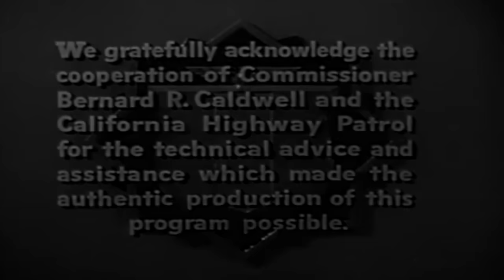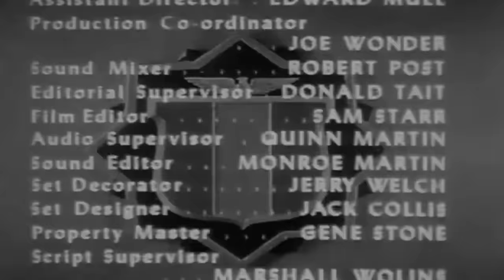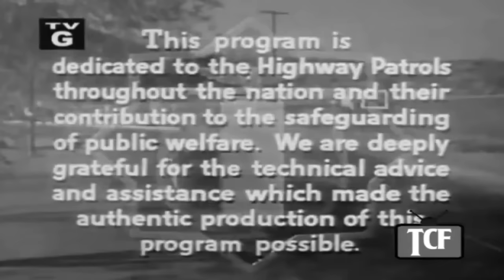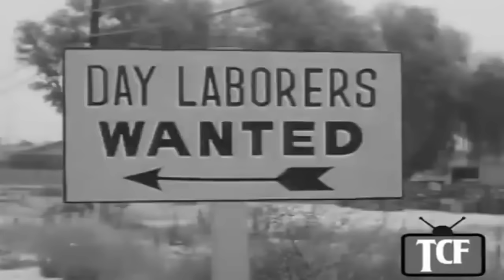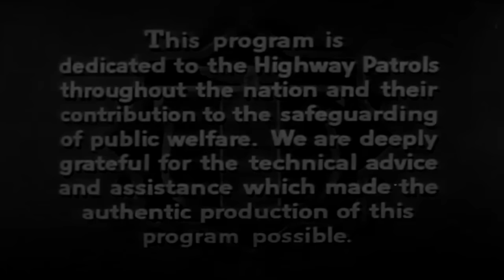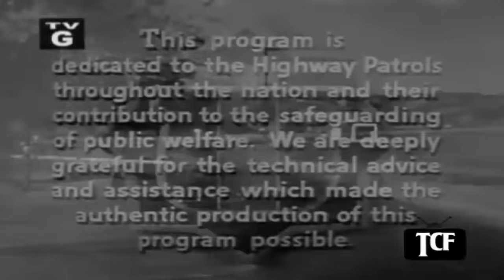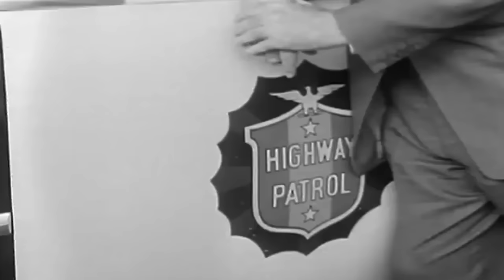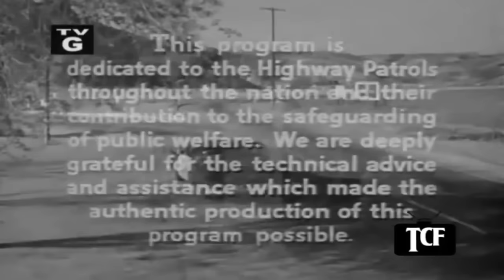Highway Patrol full Episodes 2023🛑105 in Reward🛑Highway Patrol full Season Action Crime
Dragnet is an American radio, television and film series, following the exploits of dedicated Los Angeles Police Department (LAPD) Detective Joe Friday and his partners, created by actor and producer Jack Webb. The show took its name from the police term "dragnet", a term for a system of coordinated measures for apprehending criminals or suspects.
seach video new :
The Untouchables,Untouchable, Untouchables arthur,The Untouchables full episodes,Western Cowboy,Western,Cowboy,The Restless Gun,The Restless Gun full episodes,
DRAGNET  then and now,DRAGNET then and now 2023,DRAGNET  theme,DRAGNET  tv show,Western TV Show ,Highway Patrol, Highway Patrol full episodes,Highway Patrol,
Highway Patrol full episodes,Combat full episodes,Combat pilot